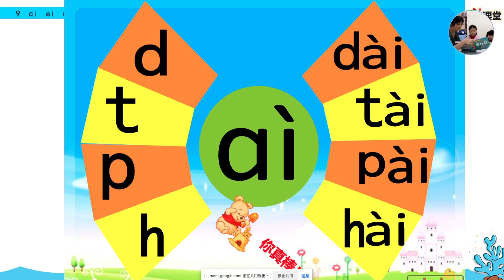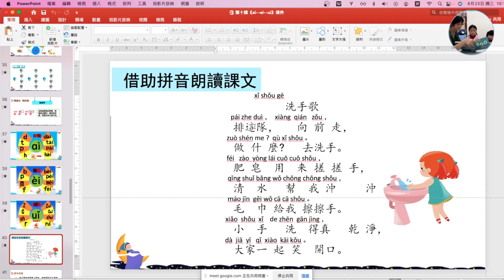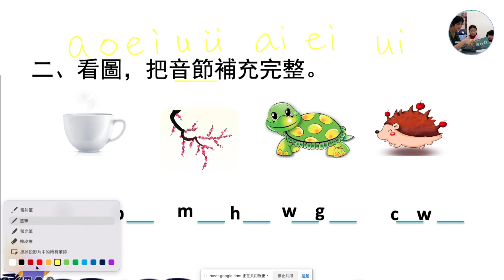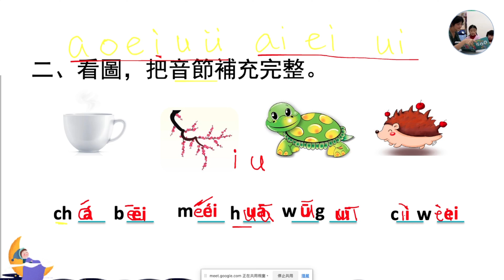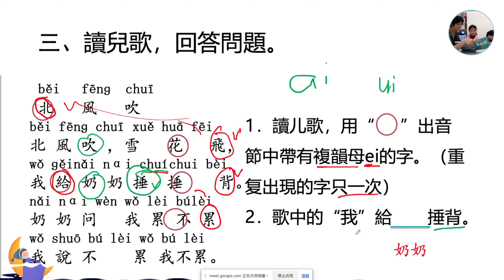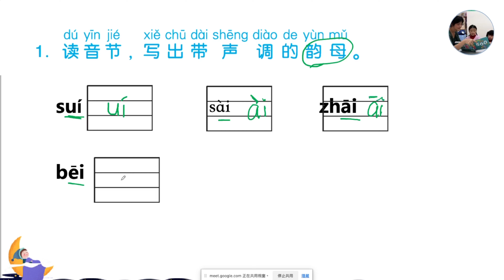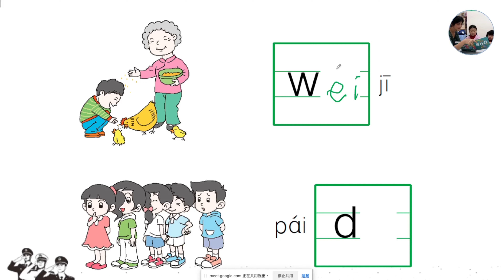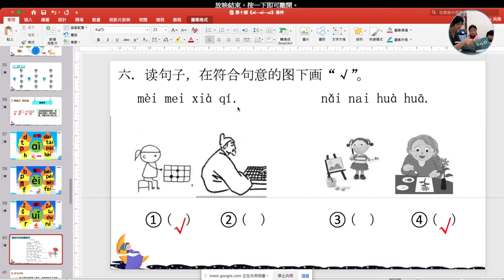漢語拼音【複韻母ai ei ui】的上課實錄（下）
漢語拼音中的复韻母是由兩個元音字母組合而成的韻母，它們結合在一起以產生不同的音響。在你提供的例子中，"ai"、"ei" 和 "ui" 都是複韻母。

"ai"：由字母 "a" 和 "i" 組成，發音類似於英語單詞 "eye" 中的 "i"。在拼音系統中，"ai" 表示一個音節，它代表的漢字包括 "愛"（愛情、喜愛等）。

"ei"：由字母 "e" 和 "i" 組成，發音類似於英語中的 "ay"（如 "say"）但較短。在拼音系統中，"ei" 也表示一個音節，它通常用於表示疑問、驚訝等情感，例如 "誒"。

"ui"：由字母 "u" 和 "i" 組成，發音類似於英語中的 "way" 中的 "w"。在拼音系統中，"ui" 也代表一個音節，它對應的漢字包括 "威"（表示權力或威嚴）。

這些复韻母是漢語拼音系統中的一部分，幫助我們準確地表示漢字的發音。通過不同的韻母和聲母組合，我們可以拼寫出各種漢字和詞語的拼音。